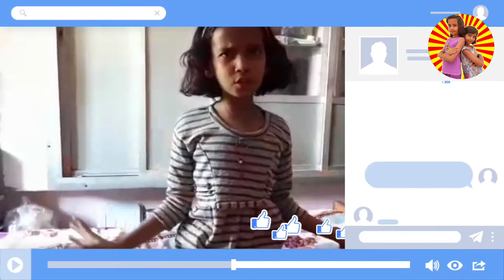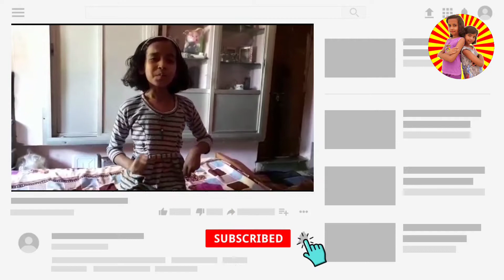Ghadi Ghadi Bang Na Pisao Bhola Ji | घड़ी घड़ी भांग ना पिसाओ भोला जी | Shiv Bhajan | Bhole Baba Bhajan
Vedio Cover:

ghadi ghadi bang na pisao  bhola ji
ghadi ghadi bhang na pisai
shiv bhajan, latest shiv bhajan, bhole baba bhajan, super sister brother